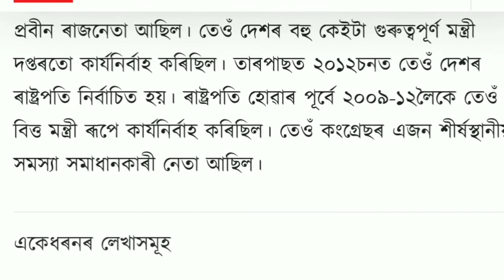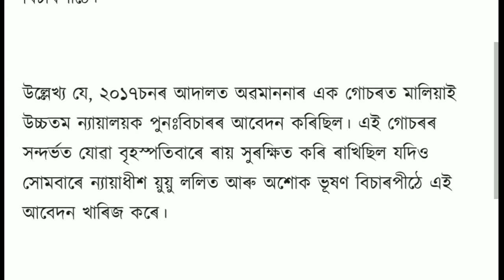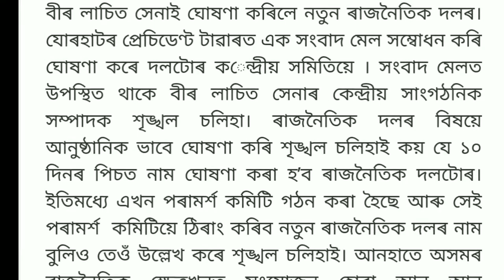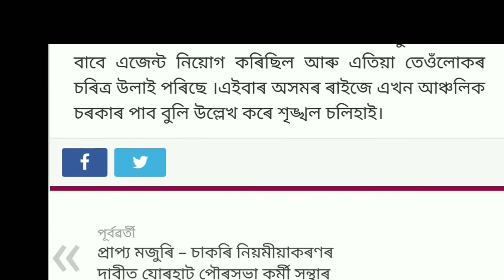Today's Very important news | আজিৰ দিনটোৰ 5টা গুৰুত্বপূৰ্ণ খবৰ।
Assamese Daily News | ৰাষ্টপতি প্ৰণৱ মুখাৰ্জীৰ বিষয়ে লগতে কেইটামান গুৰুত্বপূৰ্ণ খবৰ।